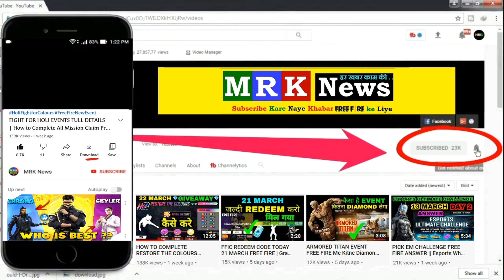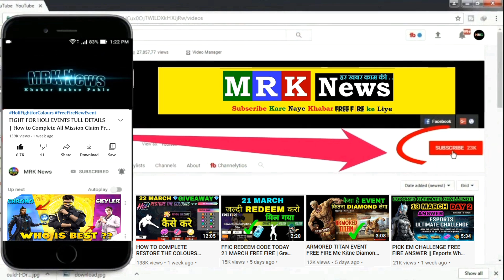COLLABORATION WEAPONS M10 P90 SKIN EVENT FREE FIRE Me Kitne Diamond Lagega | LUDO TITAN DICE EVENT